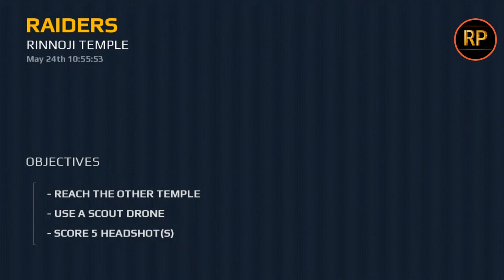Moder combat 5●part 2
Hi
Hw yall
Sorry for the connection problem😅
PEACE✌✌